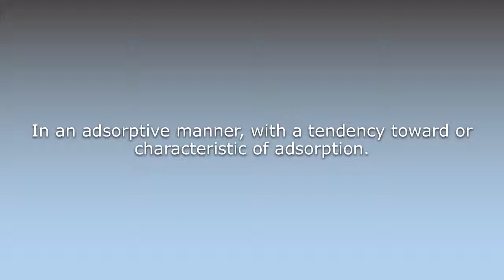What does Adsorptively mean?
What does Adsorptively mean in English? Learn the meaning of the word Adsorptively! How to Pronounce Adsorptively. Expand your vocabulary, learn words.